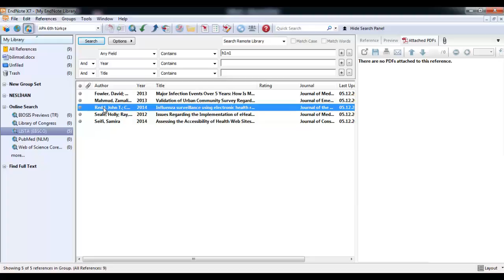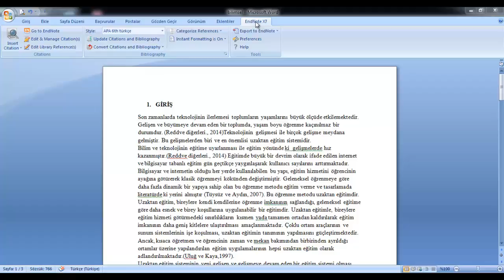EndNote - 7 / 9 (Word'de referans işlemleri. Örnek uygulama)